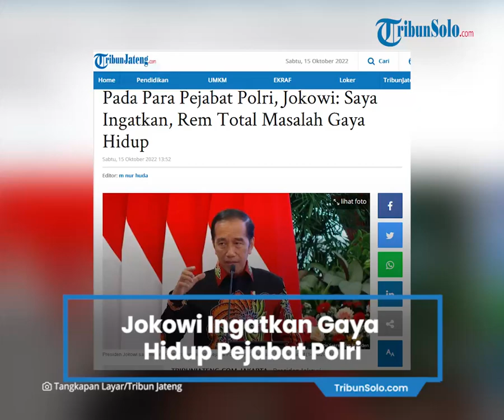Presiden Jokowi Ingatkan para Pejabat Polri soal Masalah Gaya Hidup: Rem Total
TRIBUN-VIDEO.COM, JAKARTA - Presiden Jokowi memerintahkan pada para pejabat Polri di semua level untuk mengubah gaya hidup mewah-mewahan.

Hal itu ditegaskan Jokowi saat memberikan arahan kepada pejabat Markas Besar Polri, kapolda, dan kapolres se Indonesia di Istana.

Jokowi mengatakan, gaya hidup mewah itu harus "direm" demi tidak menimbulkan kecemburuan sosial di tengah masyarakat yang sedang susah akibat krisis.

"Saya ingatkan masalah gaya hidup, lifestyle, jangan sampai dalam situasi yang sulit ada letupan-letupan sosial karena ada kecemburuan sosial ekonomi, kecemburuan sosial ekonomi, hati-hati," kata Jokowi saat memberikan arahan kepada pejabat Polri di Istana Negara, Jakarta, Jumat (14/10/2022).

"Sehingga, saya ingatkan yang namanya kapolres, yang namanya kapolda, yang namanya seluruh pejabat utama, perwira tinggi, ngerem total masalah gaya hidup," ujar dia.

Jokowi menuturkan, para pejabat Mabes Polri, kapolda, dan kapolres harus memiliki sense of crisis serta memahami kondisi dunia yang sedang sulit.

Ia menyebutkan, semua negara kini menghadapi situasi yang tidak gampang di mana ada 66 negara dalam kondisi rentan, dan 345 juta orang di 82 negara yang sudah menderita kekurangan pangan akut.

"Jangan gagah-gagahan karena merasa punya mobil bagus atau motor gede yang bagus, hati-hati saya ingatkan, hati-hati," kata Jokowi.

Mantan Wali Kota Solo itu juga mengingatkan, di era media sosial dewasa ini, masyarakat bisa lebih mudah menyoroti tingkah lagu pejabat Polri, termasuk gaya hidup mereka, sehingga itu bisa memengaruhi kepercayaan publik.

"Urusan tadi, urusan mobil, urusan motor gede, urusan yang remeh temehnya, sepatunya apa, bajunya apa, dilihat masyarakat sekarang ini. Itu yang kita harus mengerti dalam situasi dunia yang penuh keterbukaan," ujar Jokowi.

Artikel ini telah tayang di TribunJateng.com dengan judul Pada Para Pejabat Polri, Jokowi: Saya Ingatkan, Rem Total Masalah Gaya Hidup,